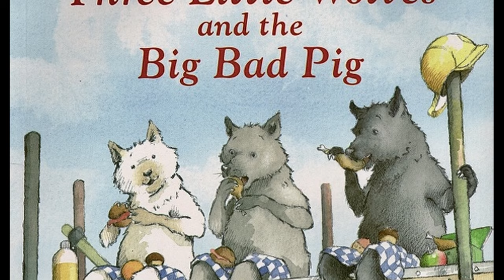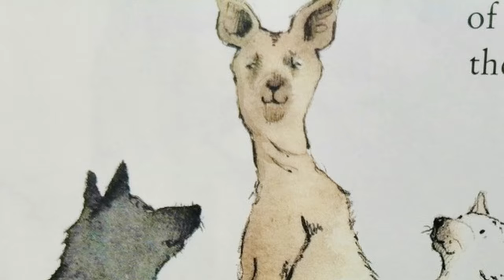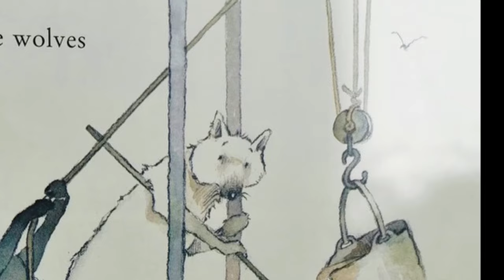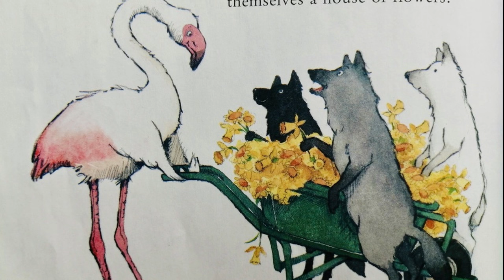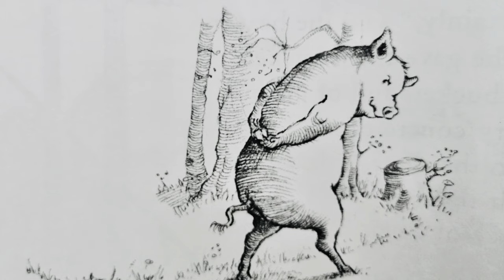The Three Little Wolves and The Big Bad Pig [Children's story | Read Aloud]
Here's a fun twist to a children's classic: The three little pigs.